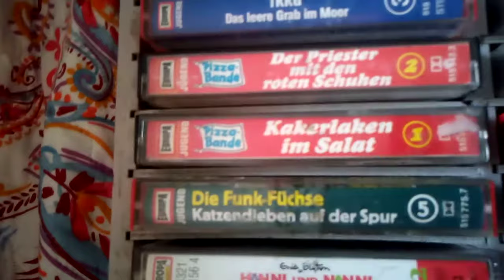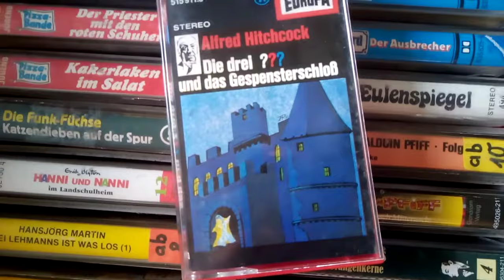DIE QUAL DER WAHL 😁